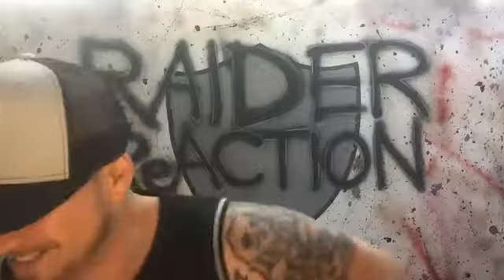RAIDER ReACTION (Aired 9-6-17)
Featuring GHOST to the POST 👻 w/ Prime and The Commish. Dropping back DEEP down in the pocket and letting it fly leaguewide!!!